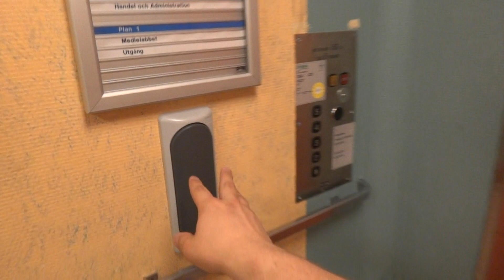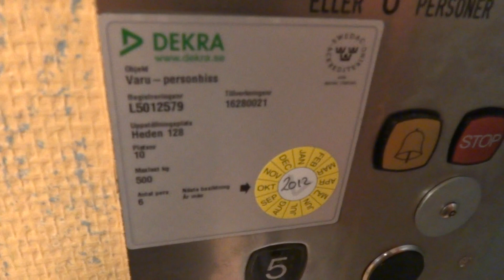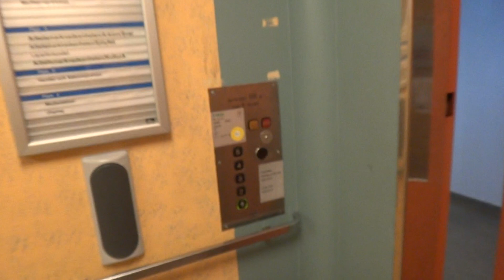August 2012 update: ASEA Graham (mod. by: KONE) traction elevator @ Heden 128, Bollnäs, Sweden.